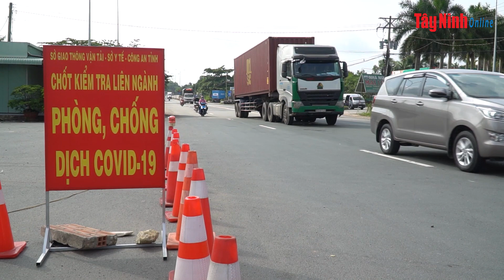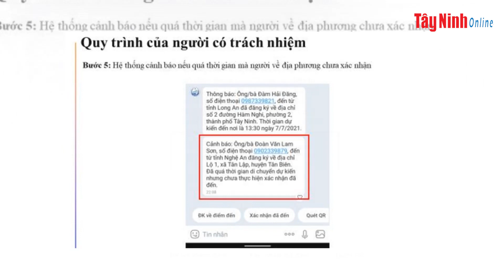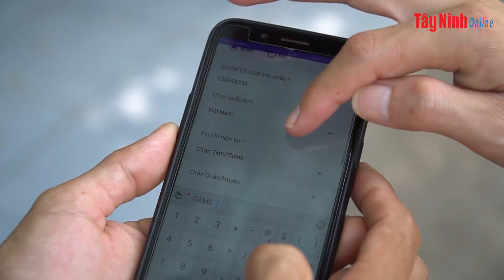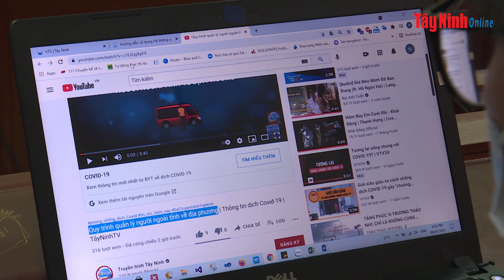Triển khai giải pháp công nghệ giám sát người ngoài tỉnh vào Tây Ninh